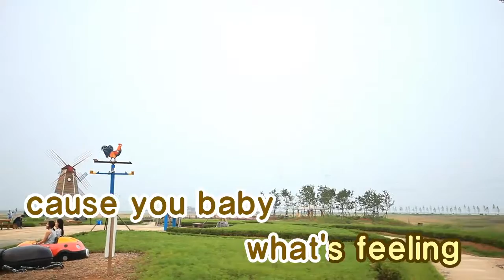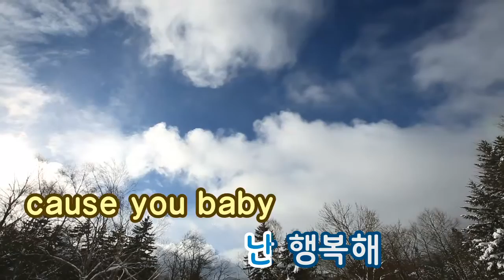[TJ노래방] 바래 - 소찬휘 / TJ Karaoke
I hope - So Chan Whee -- TJ Karaoke Song NO. 15422
바래 - 소찬휘 -- TJ노래방 곡번호 15422

▶ ZillerSong Mobile : Android/IOS
▶ K-POP STAR Global Package : Android/IOS
▶ TJ TV Karaoke (Korean ONLY) : KT OllehTV , LG U+TV, SK BTV